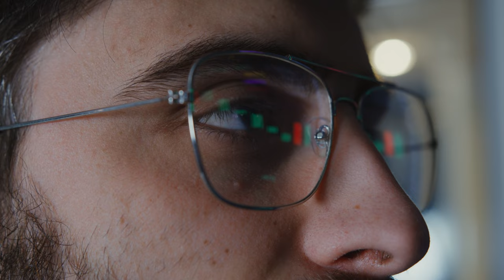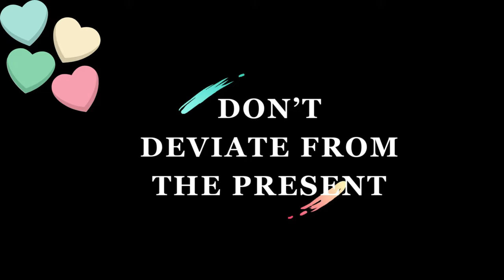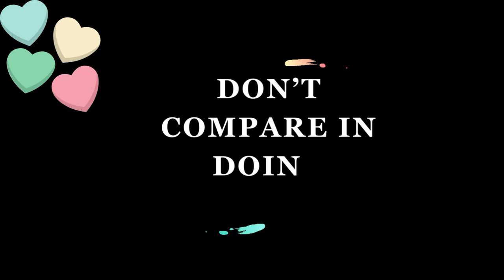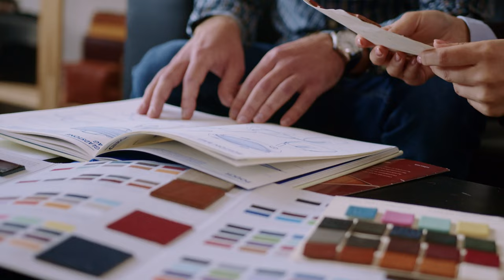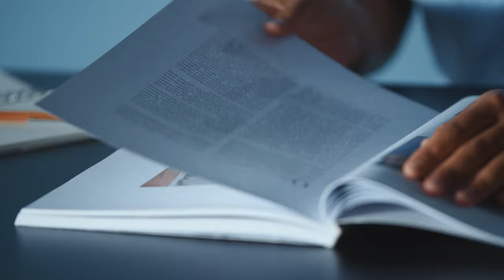Practicing Mind By Thomas M. Sterner | Shrisha Foundation | Inspirational Story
About Video: Real peace and contentment in our lives come from realizing that life is a process to engage in, a journey down a path that we can choose to experience as magical. The Practicing Mind is about how learning to live in the present moment and becoming process-oriented centers us on this magical path and brings us a wonderful sense of patience with both ourselves and our lives as we learn to enjoy our journey.

Free online live Session: Join Our INNER MANAGEMENT MATTERS free online live Session for wellbeing technologies: Register

Volunteer: Give your time, skills and experience to help others and your community

Story share: If you have received any benefit by following us, please share your story

Join us: If you have a skill which can help Shrisha Foundation mission, then come and join us

About us:

Shrisha Foundation is a non-profit, public service organization, founded by SRI to address all aspects of human well-being. It is dedicated to raise human awareness, and cultivate global harmony through individual transformation.

If you are stressed, depressed, helpless or your problems are provoking you to take tough decisions like ending your life - let us know.  We provide consultation, help and support.